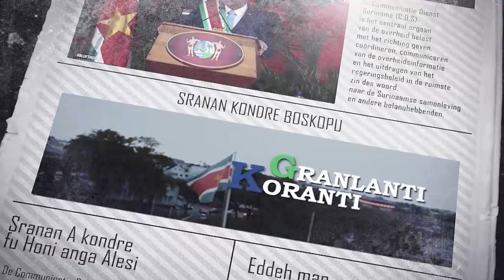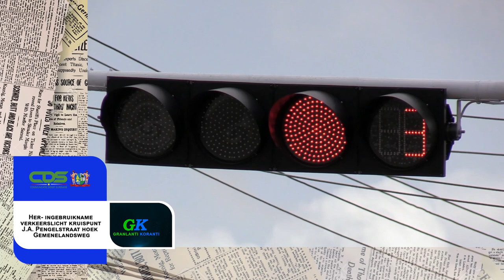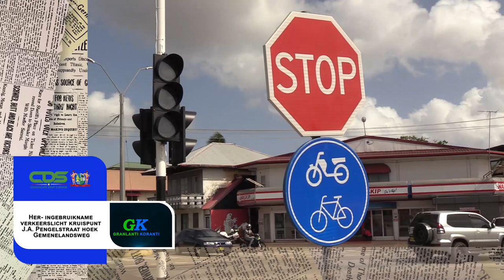𝔾ℝ𝔸ℕ𝕃𝔸ℕ𝕋𝕀 𝕂𝕆ℝ𝔸ℕ𝕋𝕀 (SRANAN), DD 11 APRIL 2024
De onderwerpen in deze aflevering zijn:
‐ Zestien dorpen te Poeketie krijgen 1×24 uur stroom
‐ President Santokhi op staatsbezoek aan China
‐ Her- ingebruikname verkeerslicht kruispunt J.A. Pengelstraat – hoek. Gemenelandsweg